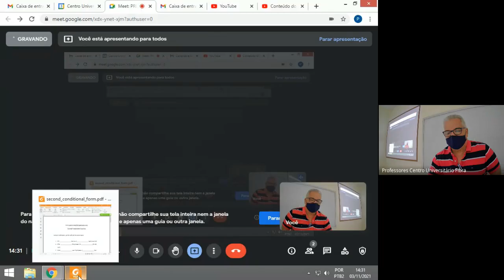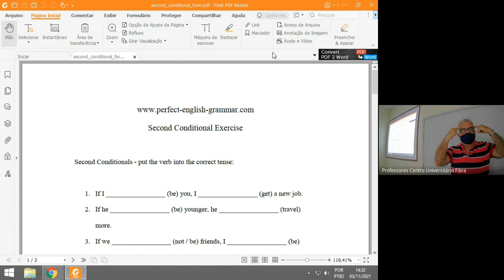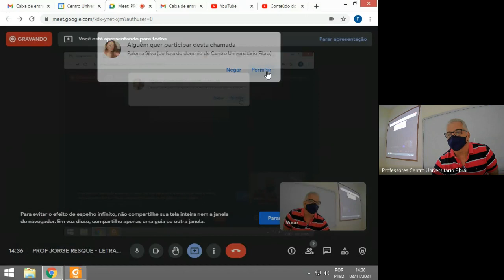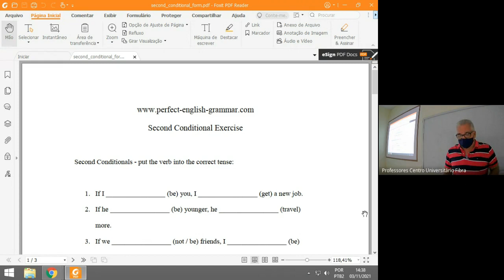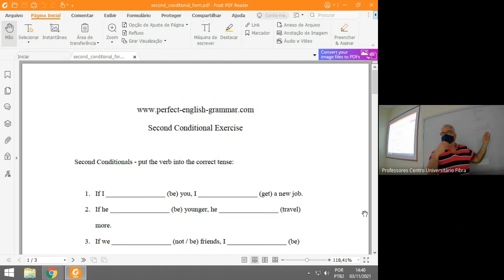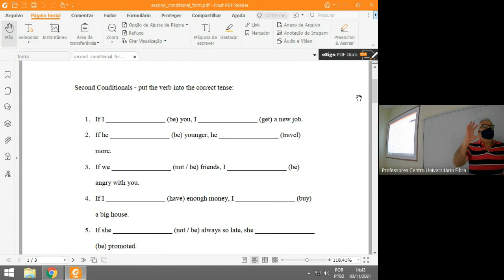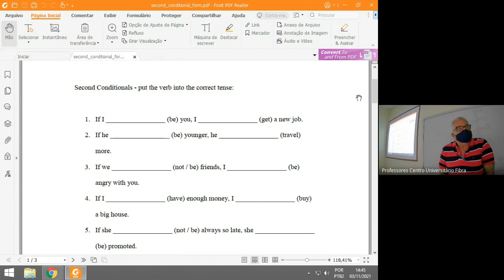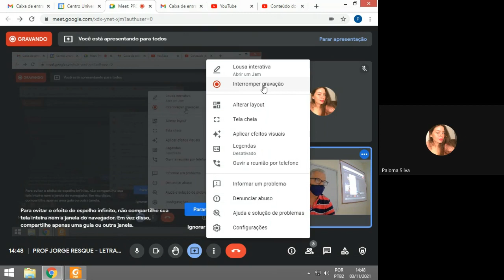PROF JORGE RESQUE - LETRAS - ESTUDOS INTERMEDIÁRIOS EM LÍNGUA INGLESA : AULA 22